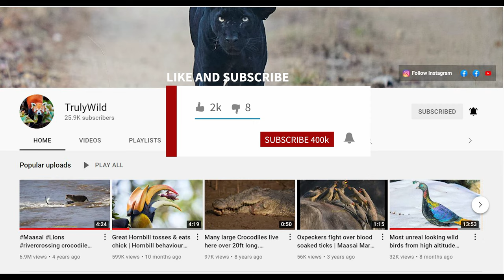Red-headed trogon | Amazing Crimson colour | Dense natural habitat | Most Beautiful Trogon in World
The red-headed trogon male has a red head and breast, a unique feature in the Trogon group. The head, neck and upper breast of an adult male is dull crimson. If you notice up-close in this video, a black-tipped cobalt blue bill, a deep mauve-blue gape and reddish-brown irises shape the bird's face.

The red-headed trogon mostly are residential or non-migratory; and is widely distributed across the Himalayan region. It is mostly found in north-eastern India, frequent in Bhutan, and pockets in Bangladesh. They prefer upland forests and lives in dense broadleaved forests and in tropical and subtropical zones in the Himalayan foothills.

Activity- The red-headed trogon is most active in the early morning hours and at night, when pursuing moths at the edges of forest clearings. You can often observe them perching on shaded branches waiting for prey, alone or in pairs. Its flight between trees is often sluggish and very low, only a few meters above the ground. The two species often follow flocks of foraging birds taking advantage of the insects they flush out.

Food - The red-headed trogon feeds primarily on insects and their larvae, including green orthopterans, stick-insects, cicadas, millipedes, flies, beetles, centipedes, woodlice and moths. It also feeds on leaves and fruits.
Nesting - The red-headed trogon usually builds nests in a natural tree cavity above the ground. Sometimes, it uses old nesting holes of woodpeckers and barbets. In India, females lay eggs between mid April and mid July, with a peak in May and June. The female lays 2 to 4 round, cream coloured, glossy eggs. Both sexes contribute to the nesting process- excavating, incubating the eggs, brooding and feeding the offspring. Females incubate and spend more time brooding, also at night. Males provide food for the chicks. During the day, the pair broods in turns, but also incubate together.

Threats-  While they flourish in most of remote Himalayan region, they have become uncommon or scarce in Nepal where habitat destruction most certainly explains a rapid decline in population numbers. Many other places face the same due to habitat destruction.

Equipment used-
Canon EOS R5
Canon RF 800mm lens
Mobile footage, Camera Handheld and Monopod videos

About TrulyWild Videos:
The purpose of the channel is to publish wild animals & birds from across the planet. The films are from the wild in the form of wildlife/bird safari sightings, rare or unusual behaviours of animals/birds, or Documentaries with a story. Nature, Wildlife and Bird documentations are useful for education and awareness for young and adults who love wildlife, travel places, wildlife photography. TrulyWild recommends everyone to respect  and spend time with nature, wildlife.